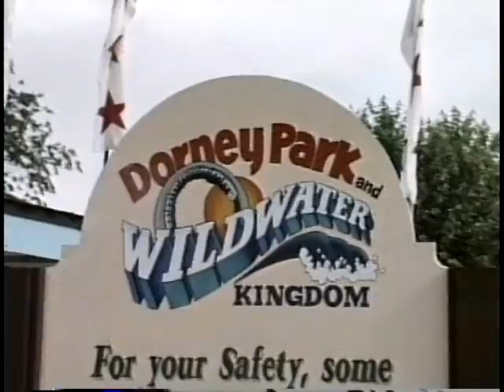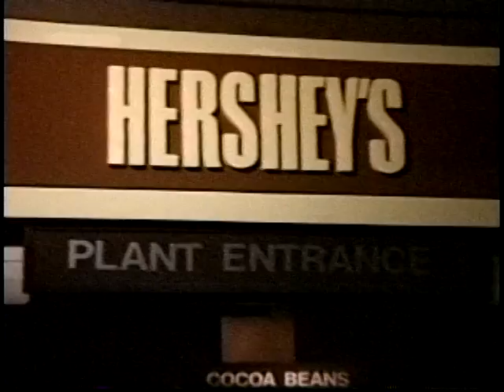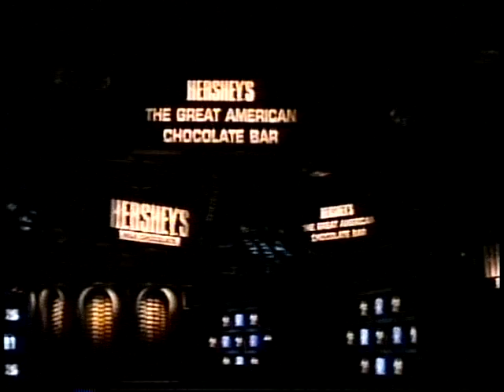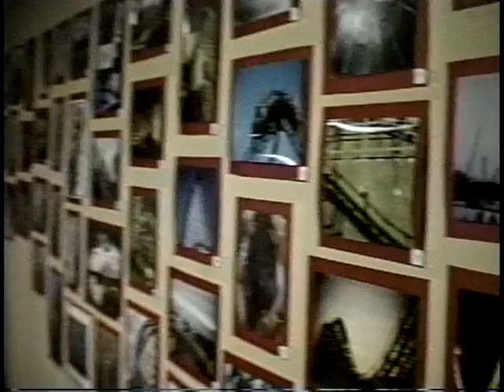June - Aug. 1989 (2/5)